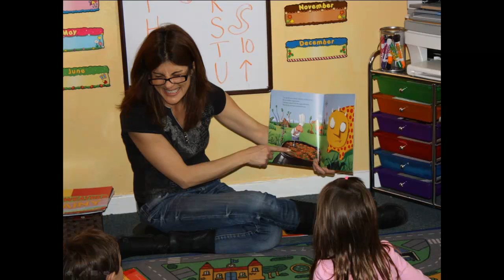ALOL test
A Love of Learning Education and Tutoring Center